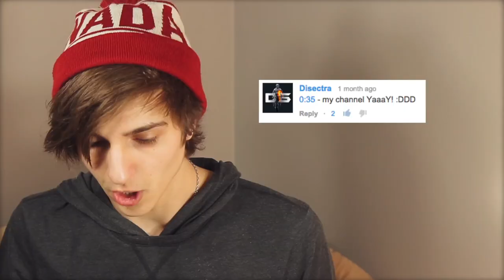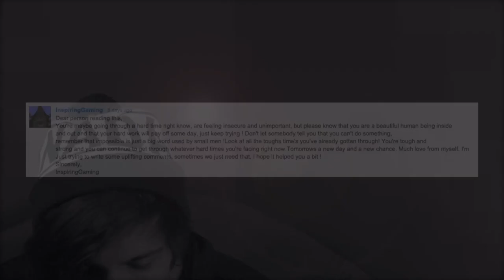You asked, I answer!